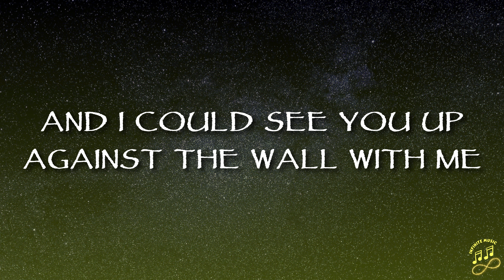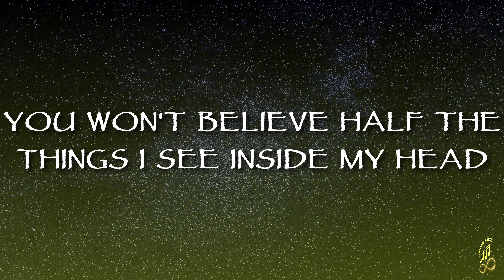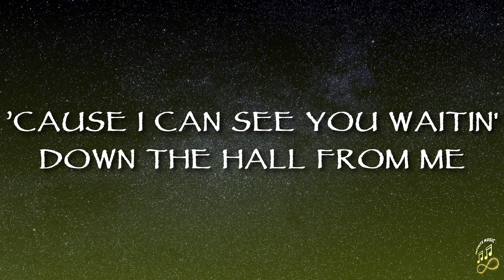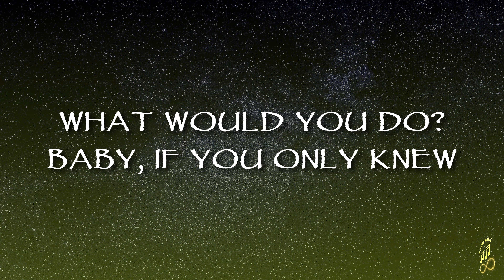Taylor Swift - I Can See You (Lyrics)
🎤 Lyrics: Taylor Swift - I Can See You

Passed me a note sayin’, "Meet me tonight"

(Uh-uh, uh, uh) I see you, I see you, baby
Oh, baby